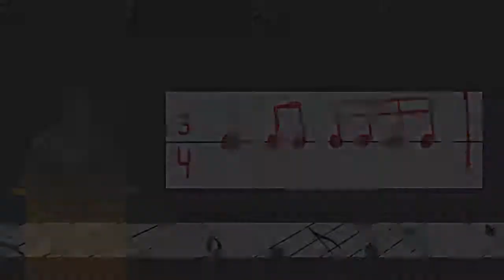Musikk: Rytmediktat 1.16